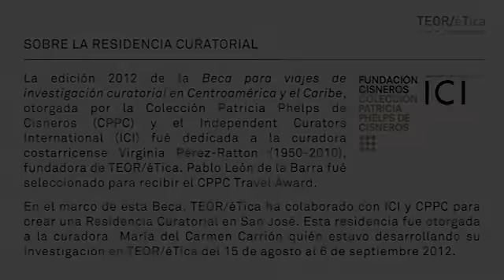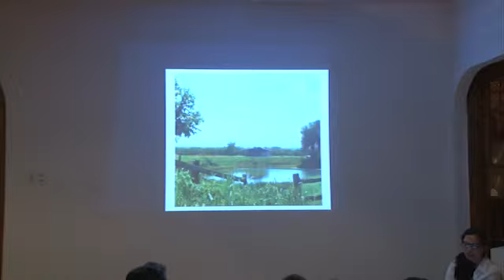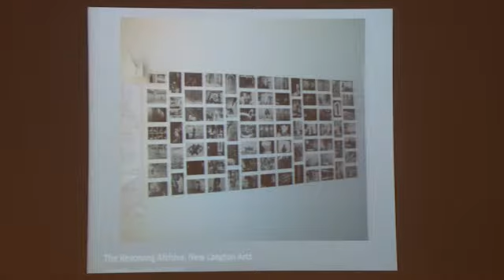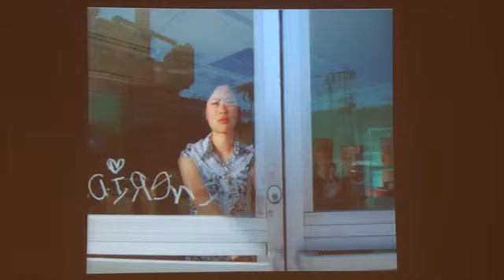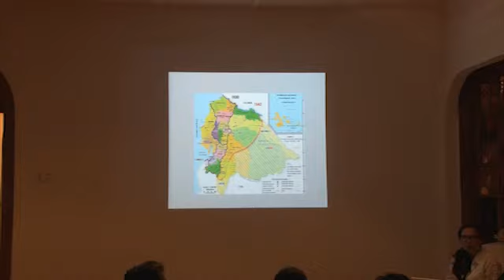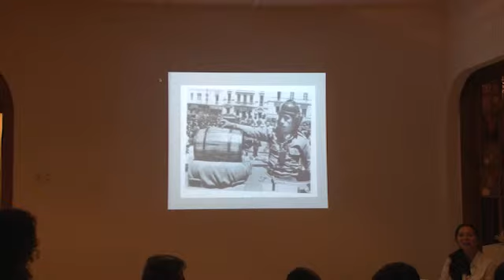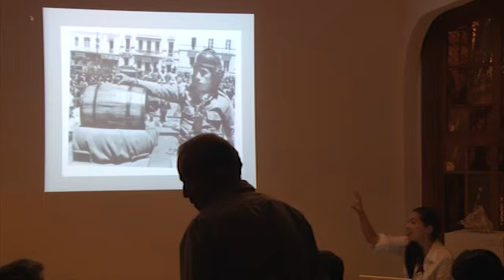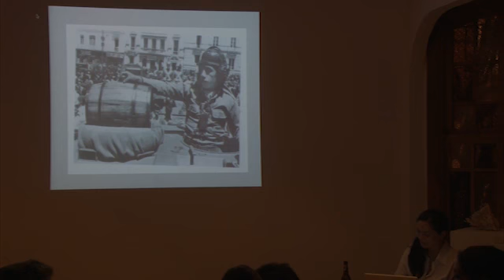Maria del Carmen Carrion